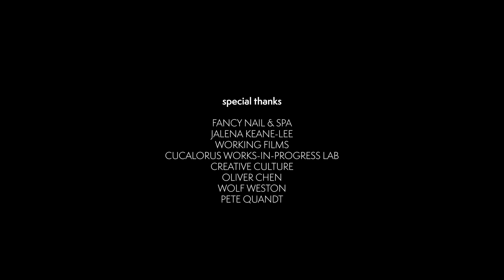The Special Bonds Between Nail Artists and Clients | See You Next Time | The New Yorker Documentary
Directed by Crystal Kayiza

2019 Chicago International Film Festival
2020 Sundance
2020 AFI Docs
2020 HotDocs
2020 Aspen ShortsFest
2020 True/False